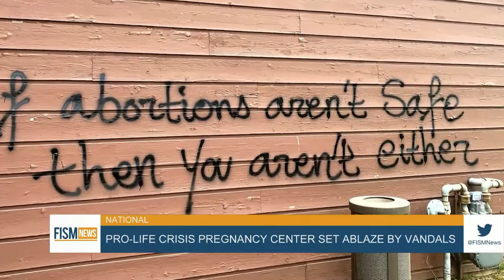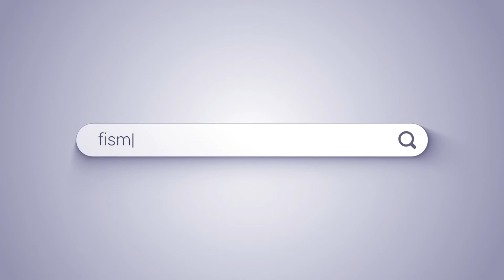Pro-Life Crisis Pregnancy Center Set Ablaze by Vandals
Wisconsin Family Action was the subject of an attack that included Molotov cocktails used to burn the building and graffiti meant to intimidate those in the pro-life movement.

FISM News May 9, 2022